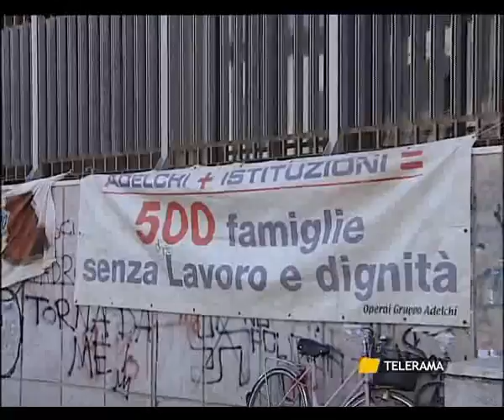SVZ LAVORO 30 APRILE.avi